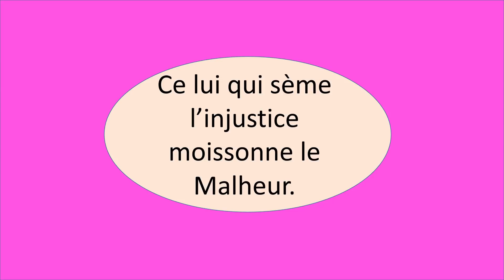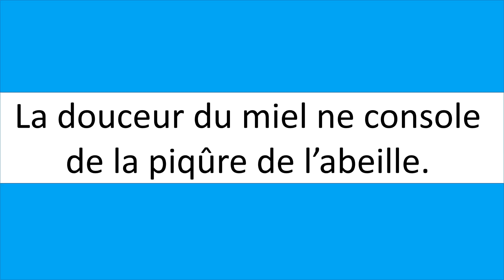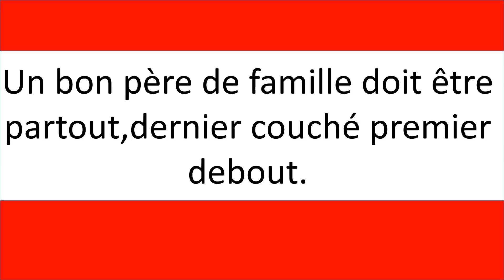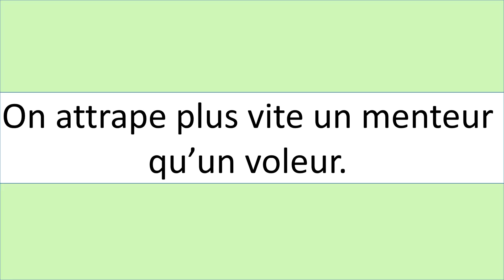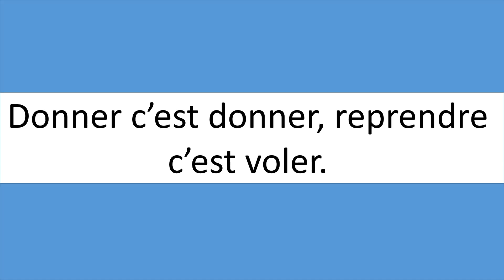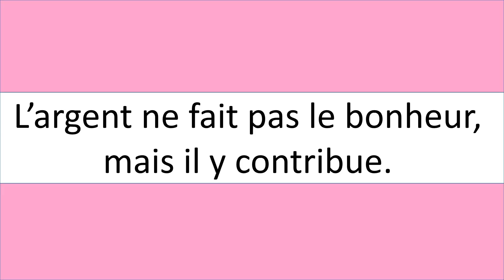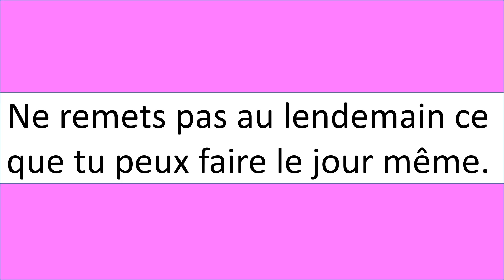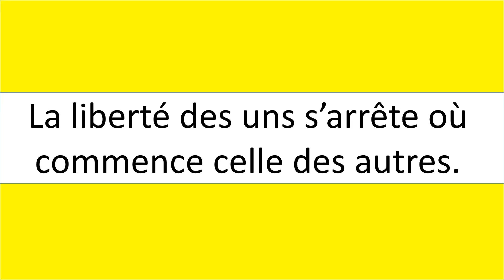20 proverbes 1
تعلم الفرنسية  -
مفردات فرنسية
تمهيد لتعلم الفرنسية
الفرنسية للجميع
تعلم اللغة الفرنسية بدون معلم
تعلم اللغة الفرنسية بسهول
سلسلة تعلم اللغة الفرنسية بسهولة للمبتدئين
كلمات يحتاجها السائح في فرنسا
apprendre le francais pour les debutants
أهم الكلمات في الفرنسية للسائح
تعلم الفرنسية بالنطق
أكثر الكلمات الفرنسية تداولا
learn french
تعلم كلمات فرنسية كتابة واستماعا
تعلم الفرنسية باللغة العربية
سلسلة تعليم الفرنسية بالمفردات
مصطلحات المنزل بالفرنسية
أهم الكلمات التي يحتاجها السائح بالفرنسية في المنزل
كلمات مفيدة جدا بالفرنسية
الكلمات التي تحتاجها في فرنسا أينما تذهب
  عشرة كلمات بالفرنسيةفي كل درس
حفظ الفرنسية بسهولة ويسر
تعلم الفرنسية مجانا وبدون معلم
مفردات أساسية للمبتدئين
دروس الفرنسية مرتبة حسب المواضيع
تعلم الفرنسية معنا
تعلم الفرنسية في دقيقتين